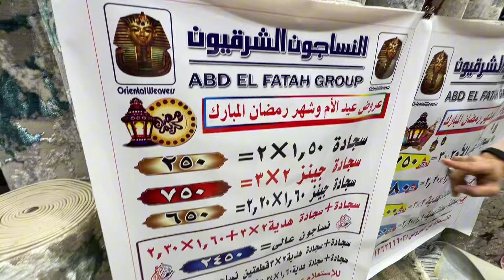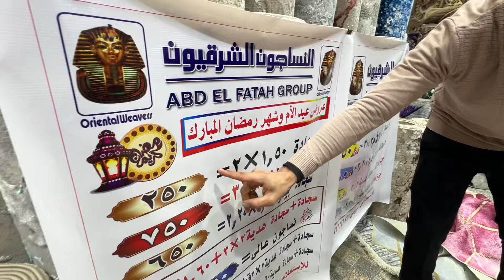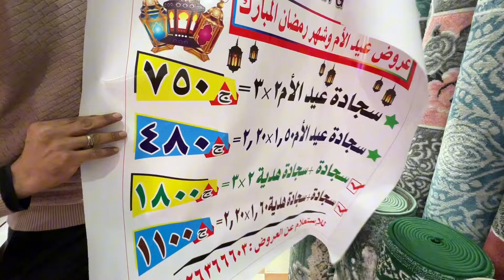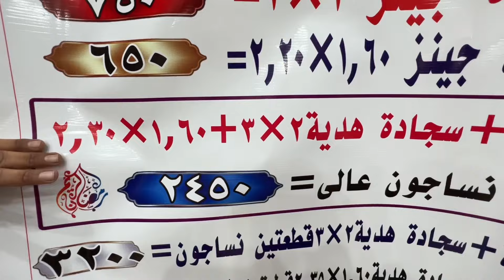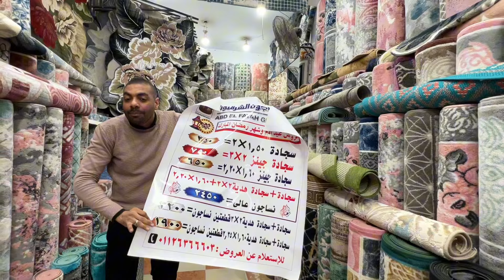عروض عيد الام سجاد مجسم وحافظات وعرض السجاده والتانيه هديه🔥لاخر شهر رمضان